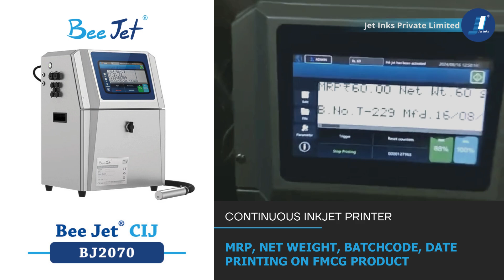MRP Net Weight Batchcode Date Printing by Jet Inks® Bee Jet ®CIJ Printer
Bee Jet® BJ2070 ITouch Continuous Inkjet Printer(CIJ) by Jet Inks® India | MRP, Net Weight, Batchcode, Packaged date - FMCG Packaging.

MRP, Net Weight, Batchcode, Packaged date printing machine on fmcg pack